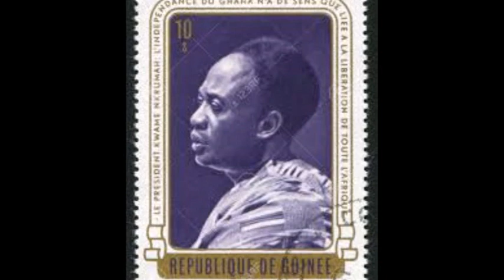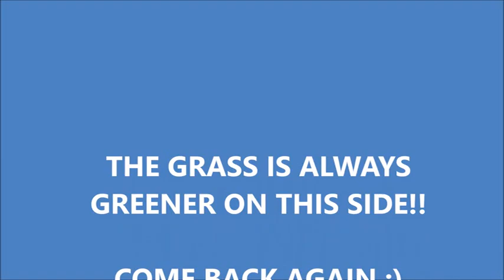DESTINATION LEGON - Kwame Nkrumah Mausoleum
Enjoy campaign video from the group marketing ARCHAEOLOGY DEPARTMENT OF UG.

UNIVERSITY OF GHANA BUSINESS SCHOOL
IG & TWITTER: @ugbsofficial